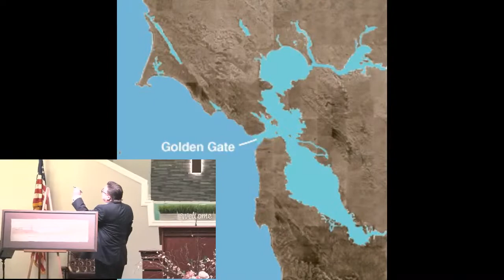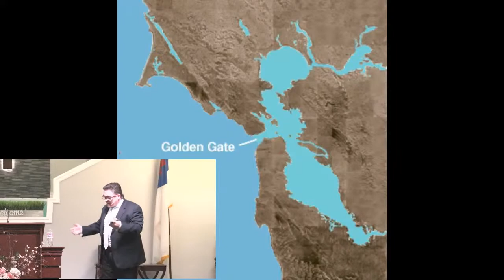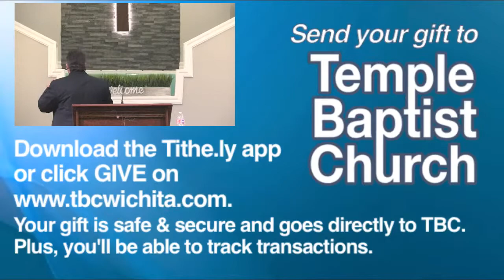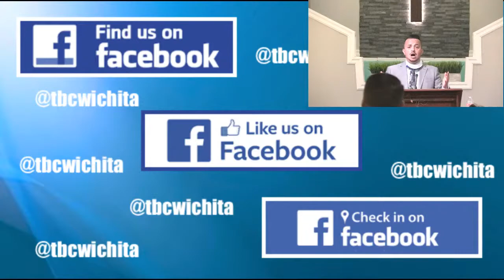A Bridge to Hope, or a Tripping Hazard? (Acts 21.17-31)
Pastor Con Howerton preaching morning service.